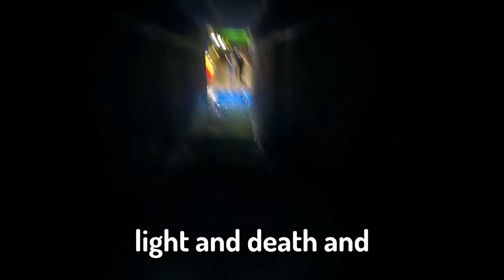TommyInnIt HAS A NEAR DEATH EXPERIENCE!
Tommy Tubbo Jack Manifold went to a water park where Tommy had a hilariously terrifying experience, check out the video

tubbo made me jump out of a plane,tom simons,tommyinnit,vlog,i met wilbur soot in real life,tommyinnit vlog,tom simons vlog,tom,simons,vlog channel,fun,funny,water park,i bought a water park,

Today Me and Dream have lots of laughs on the Dream SMP and I even speak to his Real Life Mom! Now, although this isn't a Vlog like I met Wilbur Soot in Real Life, I do speak to Dream's REAL LIFE Mother. It was so funny, fun, and crazy! POG CHAMP!